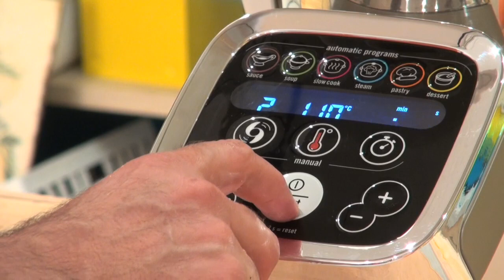Recette de Tarte au potiron - 750g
Une tarte colorée et étonnante à découvrir au dessert.

Une recette proposée par Chef Damien pour 750g et Moulinex.

Ingrédients pour la tarte au potiron :
1 pâte sucrée
Quelques amandes
400g de potimarron
20g de beurre
3 oeufs
100g de sucre cassonade
30g de fécule de maïs
25 cl de crème fraîche liquide
1 gousse de vanille
1/2 c à c de cannelle
1 cm de gingembre frais

La chaîne 750g, c'est la chaîne CUISINE avec des recettes, des techniques, des astuces et des conseils, animée par nos chefs Damien et Christophe. Des recettes simples aux recettes sophistiquées, 750g est LA chaîne à suivre pour progresser et s'amuser en cuisine !